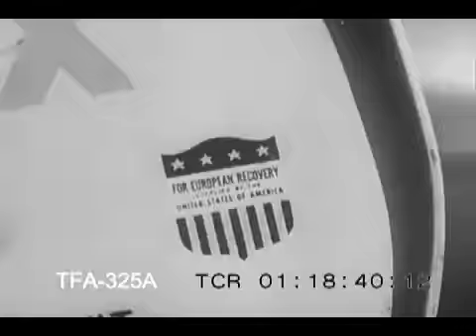Norway-Denmark (1953)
A US Armed Forces information film about Norway and Denmark in the 1950s. To license footage from this film for commercial use